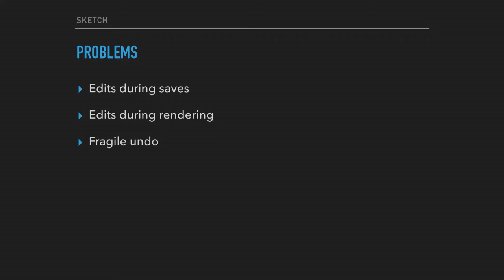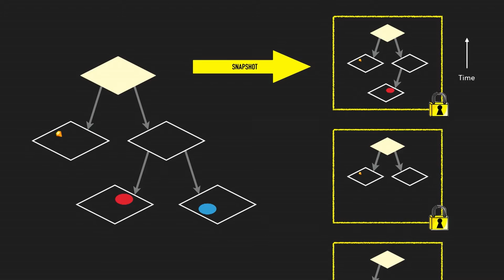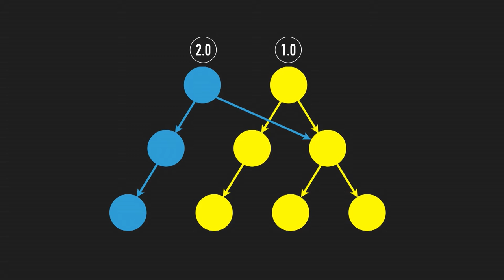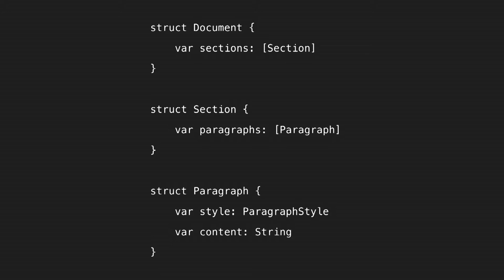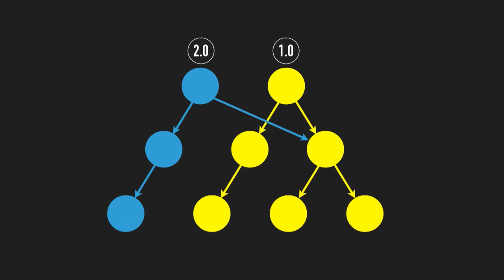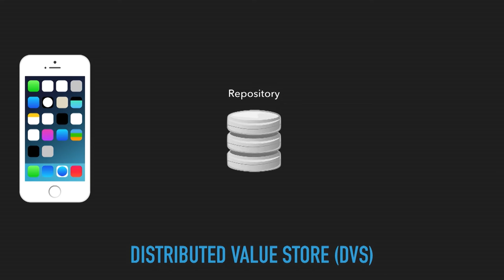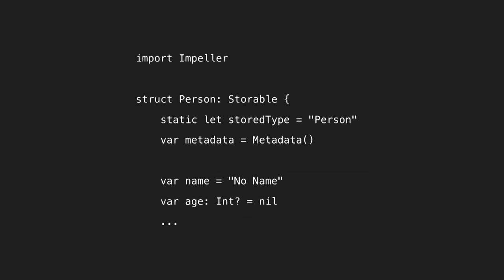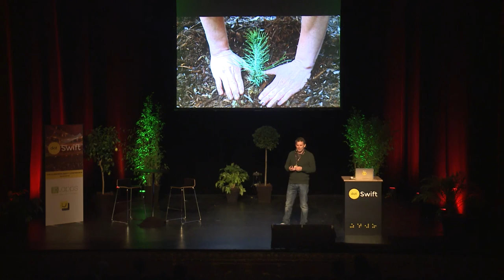dotSwift 2017 - Drew McCormack - The Value in Trees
on January 27th in Paris.

Swift introduces new ways to model data through value types like structs and enums. Drew discusses his experiences rewriting the data model of the vector graphics app Sketch to use value trees, and finishes off pondering whether future data modelling frameworks could be based on value trees, rather than entities and relationships. To that end, he also introduces the experimental project Impeller